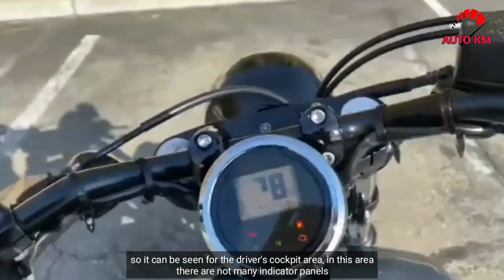Akhirnya !! Yang di tunggu pesaing Harley Davidson dari Yamaha || YAMAHA BOLT R SPEC 203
Tahun ini Yamaha kembali lagi meluncurkan unit kendaraan barunya nih sob,

 motor yang satu ini si desain dengan gaya cruiser dengan khas bobber yang dibilang sangat mirip dengan desain motor Harle Davidson dan di gadang gadang akan menjadi pesaing bagi motor harley davidson

Namanya yamaha bolt R spec

Motor Cruiser dengan khas Bobber dan berculture Amerika, memang sangat keren

This year Yamaha again launched its new vehicle unit

This motorbike is a design with a cruiser style with a typical bobber that is said to be very similar to the design of the Harle Davidson motorbike and will be a competitor for the Harley Davidson motorbike

Called Yamaha Bolt R Spec

Cruiser motorbike with typical bobber and cultured America, it is very cool